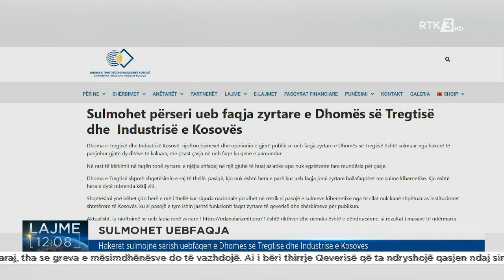Lajme 12:00 08.09.2022